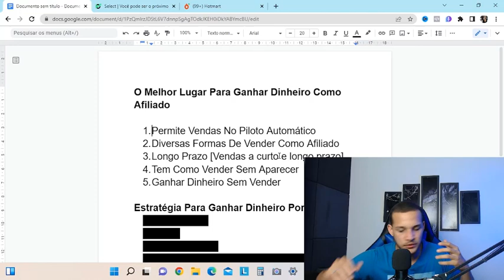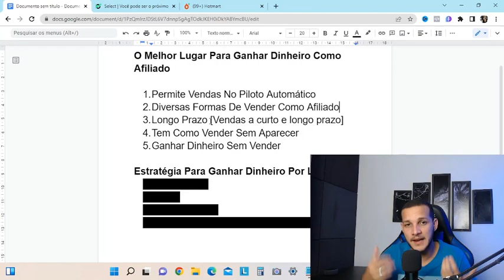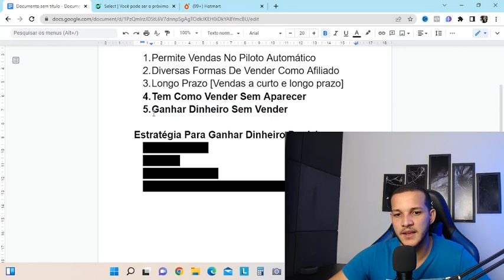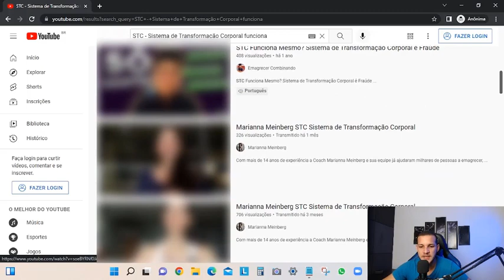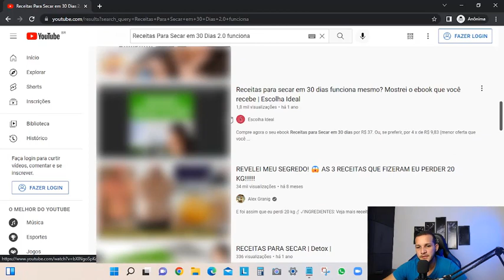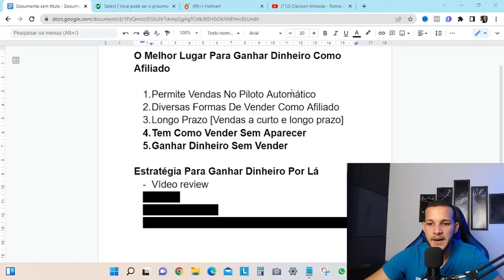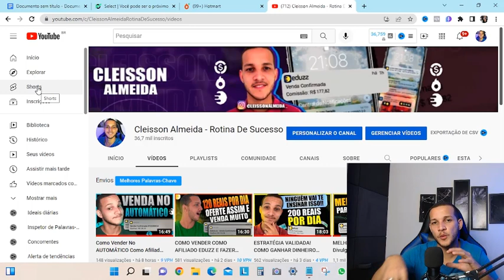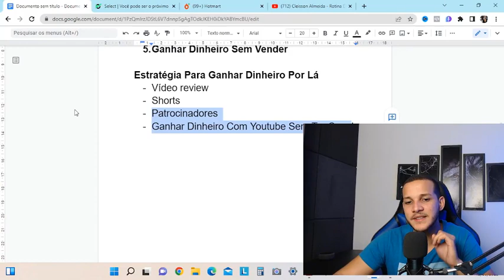SEM DÚVIDAS O MELHOR LUGAR! COMO FAZER VENDAS ONLINE COMO AFILIADO INICIANTE [MARKETING DIGITAL]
Falo o melhor lugar para ganhar dinheiro online e fazer vendas online mesmo que não tenha feito a primeira venda como afiliado iniciante passo a passo.

🟢Curso completo para ser um afiliado profissional por apenas 12x 19,78

Vídeos do canal que irão te ajudar a fazer vendas online no marketing digital

Se está querendo saber em como fazer a minha primeira venda como iniciante eduzz e além disso também busca saber a como fazer vendas online como afiliado iniciante, já passou na sua caça qual é o melhor lugar para fazer vendas online como afiliado?

Pois bem, se está na fase querendo saber em como fazer a primeira venda passo a passo ou até mesmo em relação às pessoas que não fizeram a primeira venda no marketing digital de alguma forma esse vídeo vai te ajudar sim! neste vídeo ensino o melhor melhor lugar para ganhar dinheiro online!

Sim, ganhar dinheiro online então não é só um lugar relacionado a como fazer vendas online como afiliado hotmart e como fazer vendas online como afiliado eduzz mas sim ganhar dinheiro online de outras formas, eu já ganho dinheiro online neste local há mais de um ano

Porque baseia-se em como fazer vendas online como afiliado? porque neste vídeo falo da questão de como fazer vendas online para ajudar a galera que busca a como fazer a primeira venda como afiliado

E o foco do canal é ajudar a galera a fazer vendas online passo a passo, vendas online na eduzz, vendas online na hotmart e vendas online em diversas plataformas, e sabe que independe do local de ganhar dinheiro online eu também sempre
falo que a melhor forma de ganhar dinheiro é com vendas que no caso eu falo também em meu canal em [vendas online]

Se você é um afiliado afiliado iniciante que está querendo começar a saber a como ganhar dinheiro online e como fazer a primeira venda ou como fazer a primeira venda com o celular fique ciente que este vídeo vai te ajudar porque essa estrutura de vendas online pode sim te ajudar

00:00 Início do víde
01:14 Aulão gratuito de como fazer vendas online
02:36 O melhor lugar para vender online
03:14 Porque lá é o melhor lugar de fazer vendas online como afiliado
05:14 Afiliado iniciante
07:59 Como fazer a primeira venda na eduzz
08:57 Como fazer a primeira venda na hotmart
11:37 Como ganhar dinheiro online como afiliado
12:57 Fim do vídeo

afiliado iniciante, afiliado iniciante na eduzz, como começar no marketing digital, como fazer as primeiras vendas online, como começar no marketing digital como afiliado,
como fazer a primeira venda rápida, como fazer a primeira venda sem investir, como fazer a primeira venda na eduzz, como ganhar dinheiro online eduzz, como vender como afiliado passo a passo, como iniciar nas vendas online